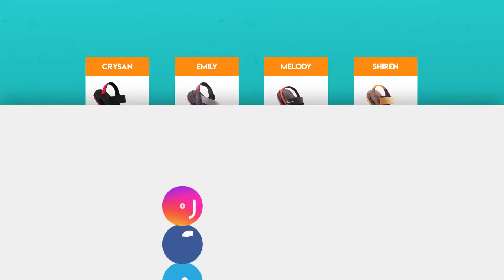Connec HijabSeries Collection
Halo ConnecFriends, sudah punya sandal ConnecHijabSeries belum???

Sandal model terbaru dari @connecid yang kekinian untuk wanita Indonesia. Sandal ConnecHijabSeries cocok dipakai untuk melengkapi gaya hijab maupun gaya casual harian kamu loh...
Soal kualitas dan kenyamanan, sandal dari @connecid gak perlu di ragukan lagi deh, karena sandal kami dibuat dengan material TERBAIK dengan teknologi yang canggih untuk mengutamakan kenyamanan kaki kamu

Penasaran kan gimana nyamannya pakai sandal dari @connecid ?? Buruan kunjungi toko sandal terdekat di kota mu, atau kamu bisa langsung ke dan juga untuk proses pembelian 😁

Ditunggu sharingnya ya!!

Connec